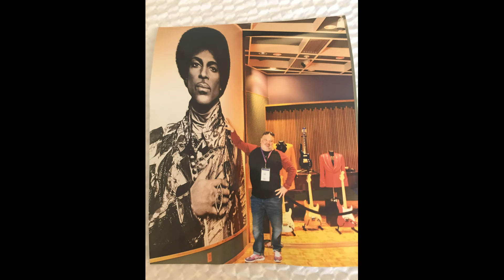TV Tim Sweden #699 - Bildspel till musik men först lite om torsdags live och annat.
Många kanaler frossar i drömmen om kärnvapenkrig, varför?